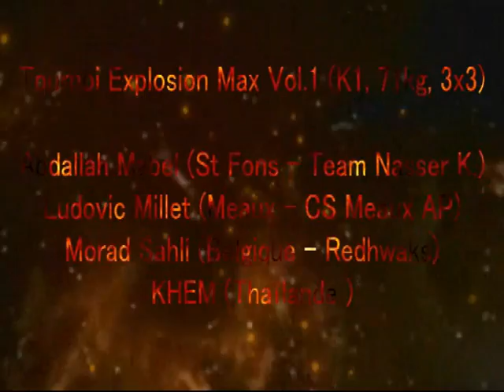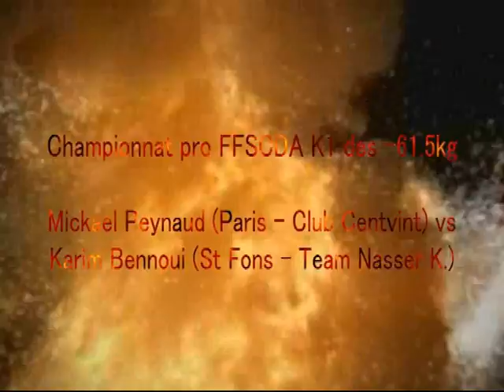trailer explosion fight volume 1 By VXS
voici la bande annonce d'une longue série d'évènement